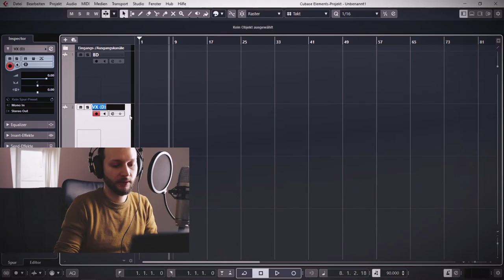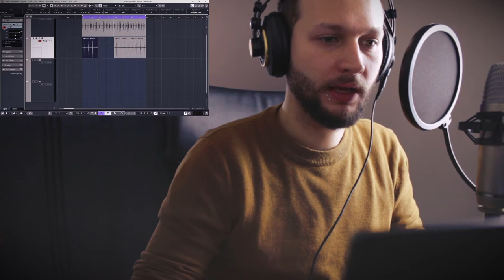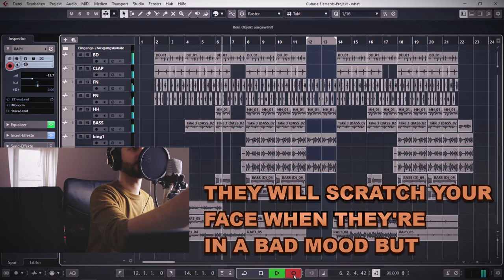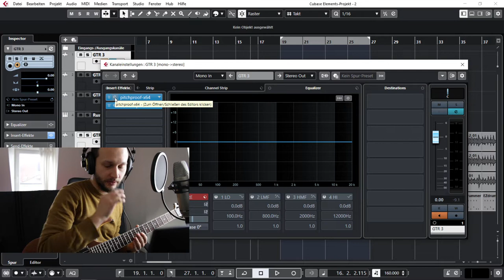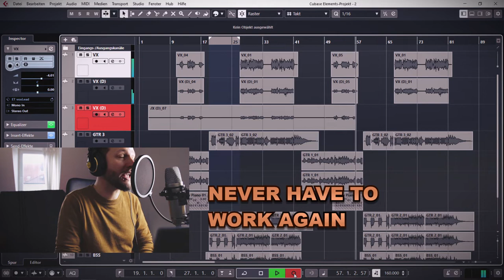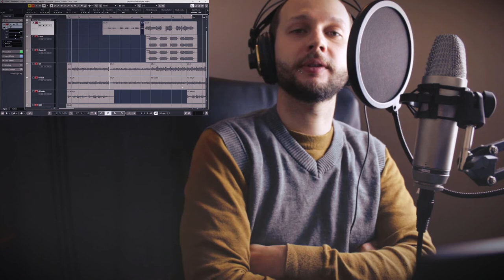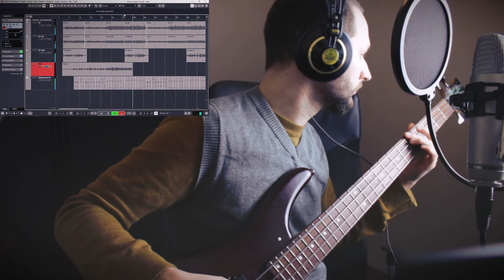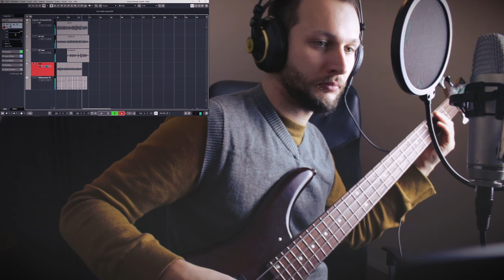30 Songs In 30 Days Challenge - PART 5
Taking part in Rudys' 30 day challenge, which means that i am trying to create 30 songs in 30 days. I will upload about 10 days with 3 songs each.
In in this part you will hear a Rap about Kittens on the beach, a White Stripes kind of thing and a love song for Norman Reedus.

00:00 Intro
00:12 Song 13 Process
02:46 Kittens On The Beach
03:43 Song 14 Process
04:51 Gotta Run
06:57 Song 15 Process
07:29 Norman Reedus

Gear that i use:
cubase elements / canon eos 2000d / hitfilm express / macromedia flash 8 studio projects vbt1 / rhode nt-1a / Audio-Technica AT 2031 / t.bone DC1200 / Behringer UMC1820 / Korg Electribe 2 / Elektron Model Samples / TC Electronic M350 Compressor&Reverb / TC Electronic Flashback 2 / Grundig Cassette Player and akai 4000 ds tape recorder for background noise / Behringer Mixer w FX / Yamaha Reface Cp / makey makey controller / Playtronica Toch Me / ibanez rg / j&d bass /